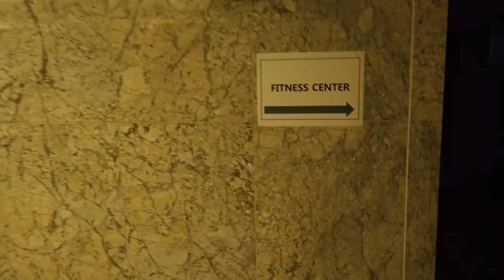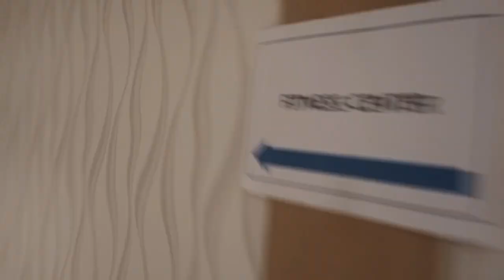RYAN TERRY | ASIA GRAND PRIX Vlog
Hey guys, here's a little vlog that i've put together from my recent solo trip to Seoul, South Korea where I took first place at the Asia Grand Prix the week after this year's Olympia.

Following the competition myself & Amy headed straight to Jamaica for our long overdue Honeymoon!

Let the off season begin!!

Thanks for your support, RT